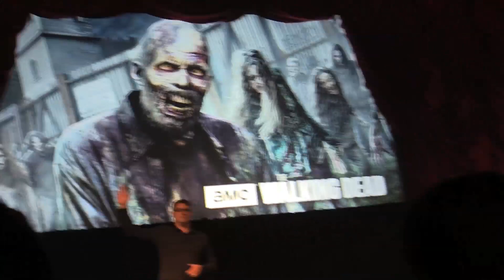The Walking Dead stars appears at Halloween Horror Nights 2016, Universal Orlando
for more Halloween Horror Nights thrills!

Members of The Walking Dead cast appeared to speak about Halloween Horror Nights 2016 at Universal Orlando.